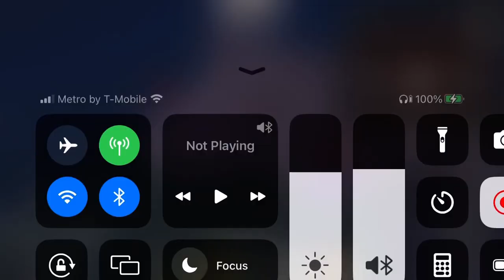Big Fight with Cattanooga Cats Rare Ending (LQ)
Low quality version.